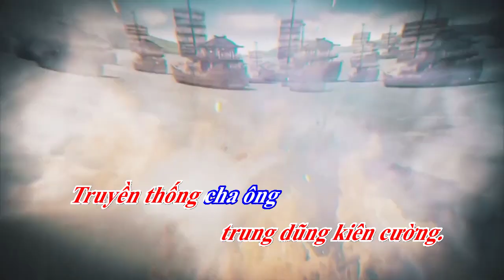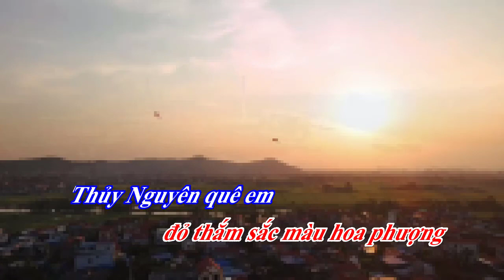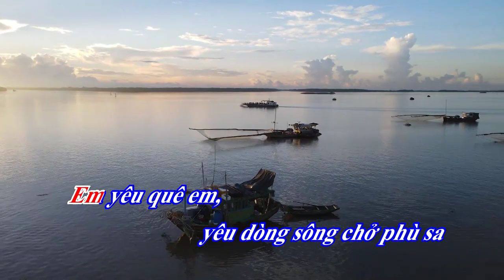Ca khúc: Thủy Nguyên quê em - Sáng tác: Thế Phương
Các khúc: Thủy Nguyên quê em - do thầy giáo Lê Thế Phương - Trường tiểu học Minh Tân - Thủy Nguyên - Hải Phòng sáng tác.